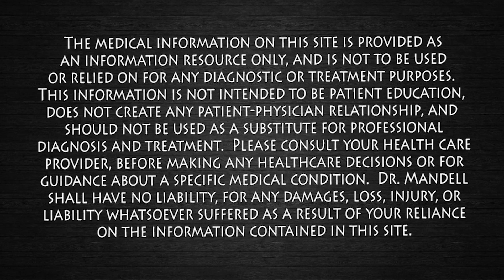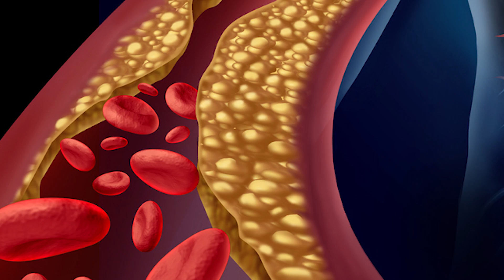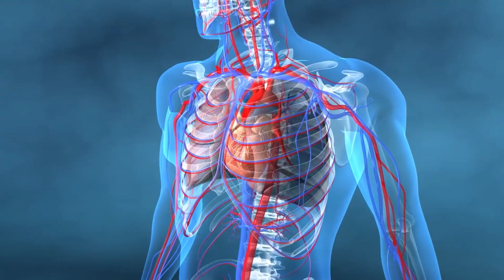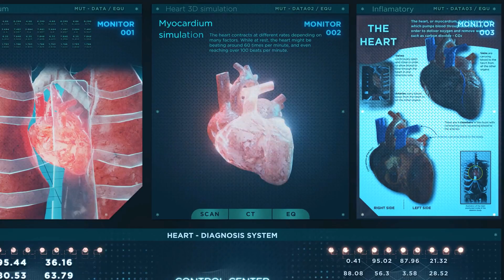1 Mineral STOPS Plaquing (Clogged Arteries) in Heart & Arteries | Dr. Mandell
Magnesium supplementation can inhibit atherosclerotic plaque formation. More recent human studies have revealed strong associations between low magnesium levels and higher heart disease risks. This demonstrates that magnesium can be a powerful protective measure to maintain heart health.

Some of the most common risk factors for clogged arteries are:
Smoking tobacco
Stress
Obesity

Severe cases of clogged arteries may exhibit symptoms like:
Sweating
Nausea
Dizziness
Weakness

Role of Magnesium Deficiency in Promoting Atherosclerosis, Endothelial Dysfunction, and Arterial Stiffening as Risk Factors for Hypertension

Role of Magnesium Deficiency in Promoting Atherosclerosis, Endothelial Dysfunction, and Arterial Stiffening as Risk Factors for Hypertension - PubMed

The Role of Magnesium in Hypertension and Cardiovascular Disease